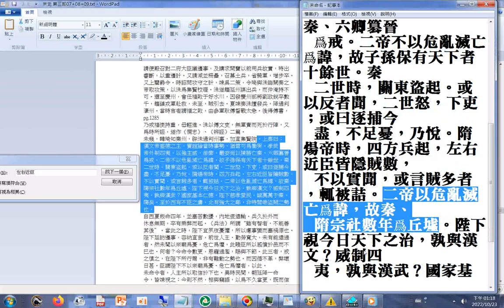史鏡 二帝(漢文帝、漢武帝)不以危亂滅亡爲諱，故子孫保有天下者十餘世。......二帝(秦二世、隋煬帝)以危亂滅亡爲諱，故秦、隋宗社數年爲丘墟...(宋史 第三部 P.1285)